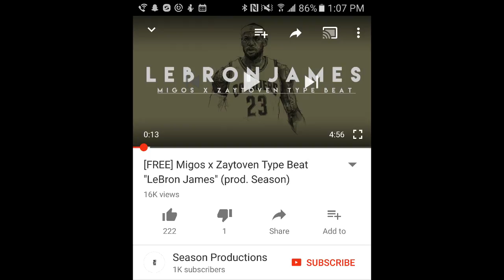When Your Homeboy Surprises You With A Fire Track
Just hanging with my boy Thugz McKenzie and he dropped some fire on me.